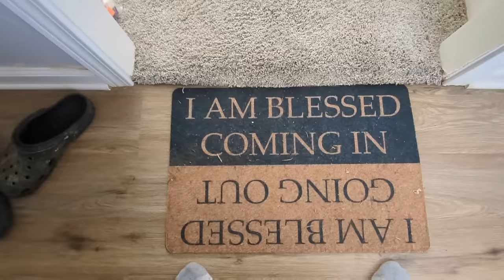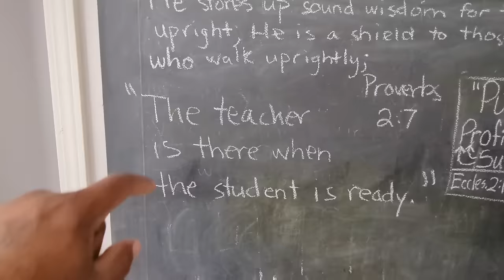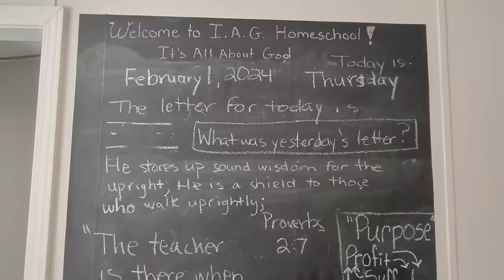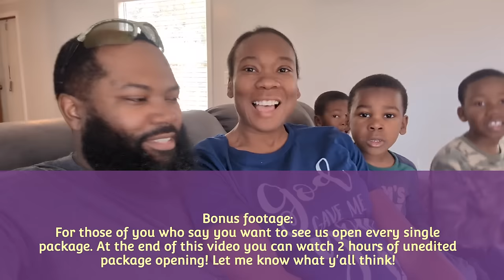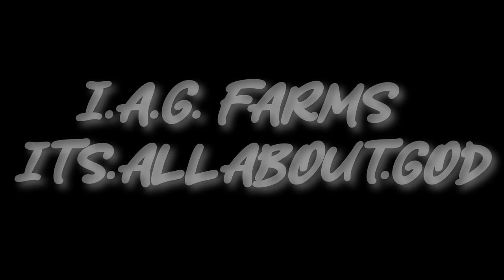The "TEACHER" is there, when the "STUDENT" is ready! | ESTABLISHING OUR DEBT/MORTGAGE FREE HOMESTEAD